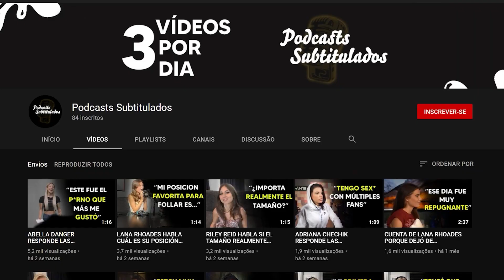¡LO SIGUIENTE QUE BELLE DELPHINE VENDERÁ! *BIZZARO* l PODCAST SUBTITULADO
En el podcast Implausive de Logan Paul y Mike Majlak, hablan con Belle Delphine y ella habla de lo que va a vender. ¡Échale un vistazo!